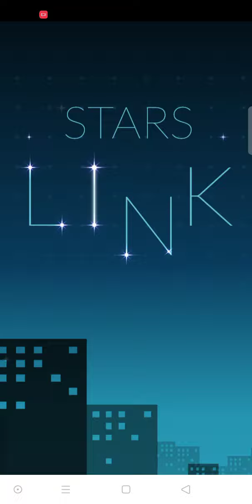Star Link Game Stage Clear 1to50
Star Link Andriod game stages clear 1 to 50
Puzzle game